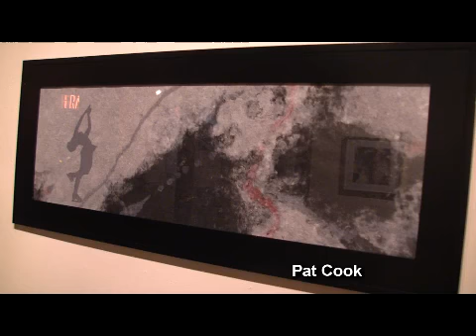"Body Language" exhibit for Romp! at Martin Batchelor Gallery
This dance-themed visual art exhibition features 15 artists - exploring the mapping of movement, imagined energies, and the intimate body in a variety of media. Proceeds from the sale of artworks support Suddenly Dance Theatre. Until Oct. 14, 2010
with:
NANCY ANGERMEYER PAT MARTIN BATES FRAN BASKERVILLE
PAT COOK DAVID FERGUSON DEREK FORD HEATHER KEENAN
MILES LOWRY DERMOT MCCANN JACQUELINE MCLAUGHLIN
BRAD PASUTTI WAINE RYZAK IRMA SOLTONOVICH ROBERTA PYX SUTHERLAND JENNIFER WISE